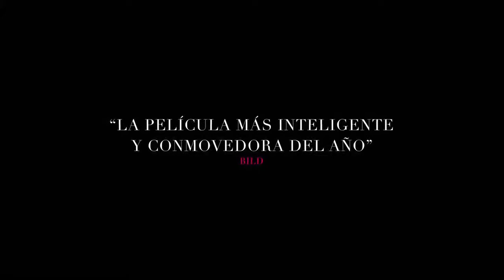EL AÑO QUE DEJAMOS DE JUGAR - Tráiler Español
Fecha de estreno: 13 de noviembre de 2020
Género: Drama

SINOPSIS: En el Berlín de 1933, Ana (Riva Krymalowski) es solamente una niña de 9 años cuando su vida cambia completamente. Para conseguir escapar de los nazis, su padre Arthur Kemper (Oliver Masucci), un conocido periodista judío, tiene que huir de Zurich. Su familia, Anna, su hermano de doce años Max (Marinus Hohmann) y su madre Dorothea (Carla Juri), le siguen al poco tiempo. En su ruta, tras salir de Berlín, se encaminan a Zurich, pero el camino se alarga porque de ahí huyen a París, hasta finalmente acabar en Londres. Anna tiene que dejar todo atrás, incluido su querido conejo rosa, para enfrentarse a una nueva vida lleno de retos y apuros en su huida.

Dirigida por Caroline Link
Con Riva Krymalowski,Marinus Hohmann, Oliver Masucci,Carla Juri, Justus von Dohnányi

Distribuidora A Contracorriente Films